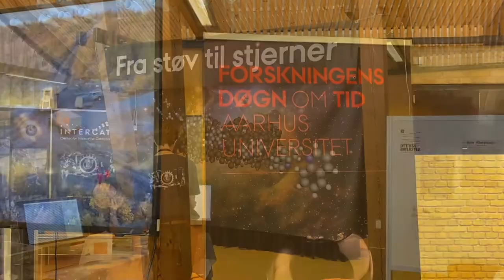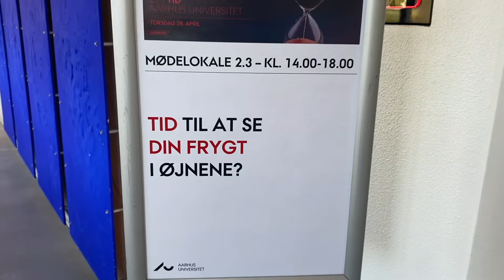Forskningens Døgn 2022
Aarhus Universitet deltager hvert år i videnskabsfestivalen Forskningens Døgn, som er et initiativ igangsat af Uddannelses- og Forskningsministeriet i 2005. I hele landet blev der budt på forskning i øjenhøjde i dagene 22.-29. april 2022.

Arrangementet var som altid gratis, åbent for alle
Der blev præsenteret en meget bred vifte af forskningsområder fra universitetets fem fakulteter: Arts, Aarhus BSS, Health, Natural Sciences og Technical Sciences. Temaet var TID.